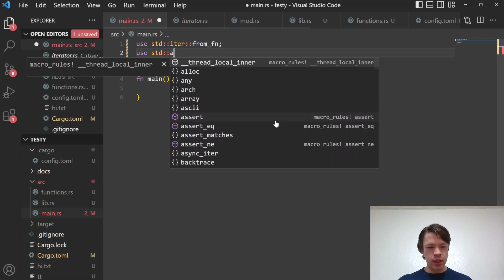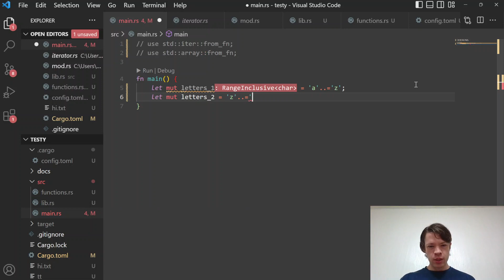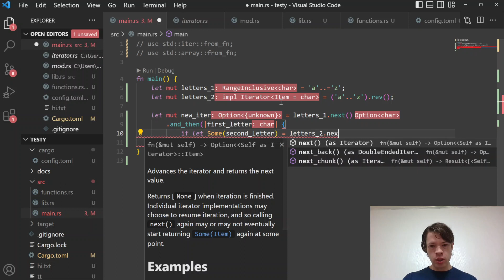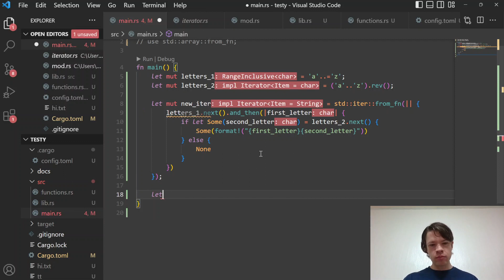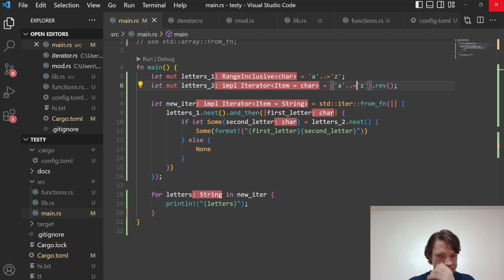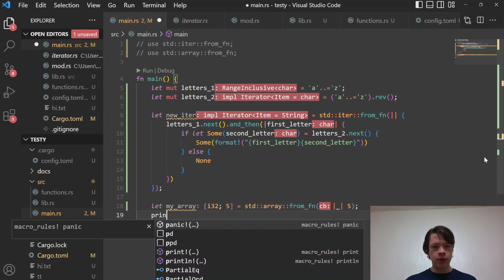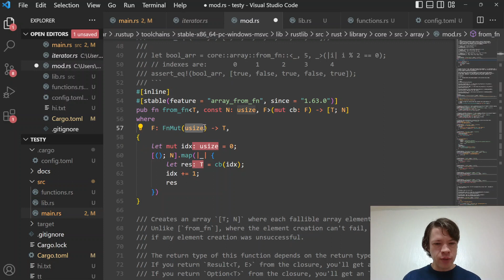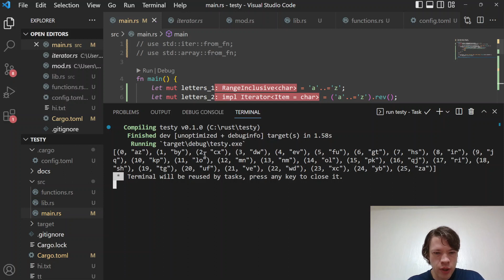프로그래밍 언어 러스트를 배웁시다! 183 from_fn으로 Iterator, array만들기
from_fn을 Learn Rust in a Month of Lunches에 추가하는 김에 비디오를 찍기로 했습니다!

(Rust in a Month of Lunches를 여기서 구매하실 수 있고 au35mac코드로 35% 할인)

std::iter::from_fn으로 바로 iterator를 만들 수 있고, std::array::from_fn으로 array를 만들 수 있습니다! std library에서 참조: